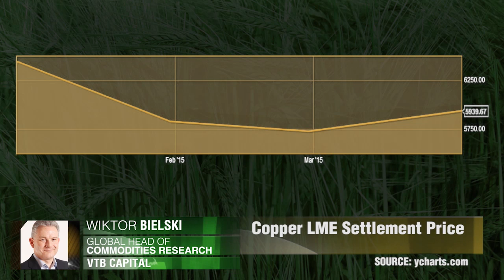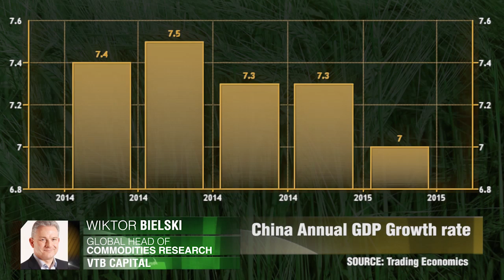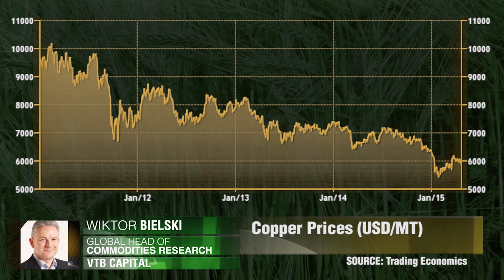Recuperação à vista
O cobre pode estar se recuperando, mas o processo será lento. Wiktor Bielski, VTB Capital.